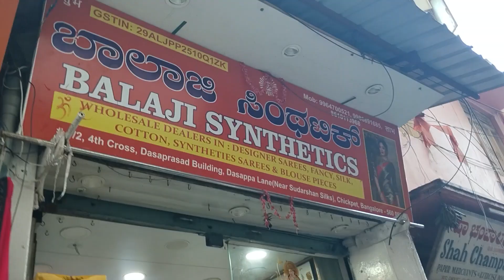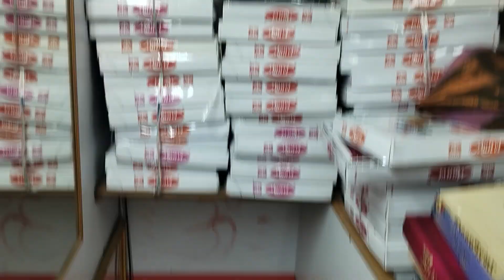Smithashashichannel | Wholesale Dealer's | Chickpet shopping | Balaji Synthetics Shop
Balaji SYNTHETICS

Wholesale Dealers in:

Cotton, Synthetic Fancy Sarees & Blouse Pieces

#1/1, 4th Cross, Dasaprasad Building, Dasappa Lane (Near Sudarshan Silk), Chickpet, Bangalore-560 053

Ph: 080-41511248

Join me and be part of my lifestyle journey. In my channel you will see Culture, Food,Travel vlogs,Beauty tips and with lot of fun videos.